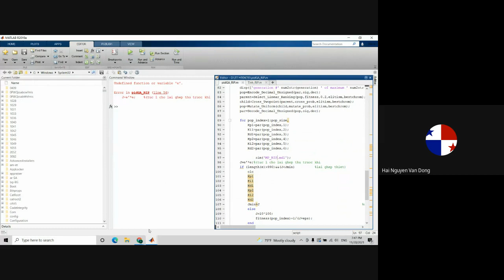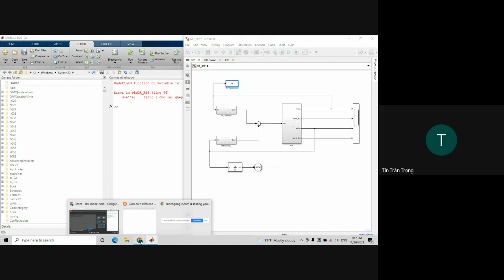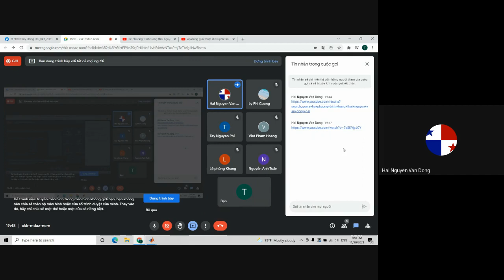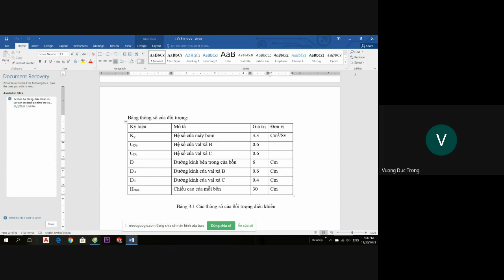giải đáp thắc mắc tối thứ 7 từ 7h40 đến 8h30 ngày 20/11/2021_clip 2